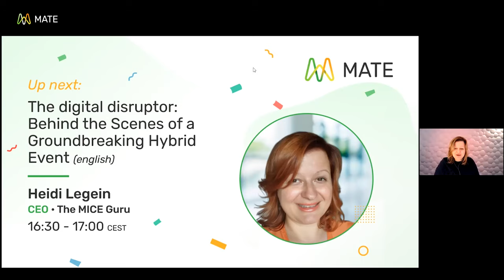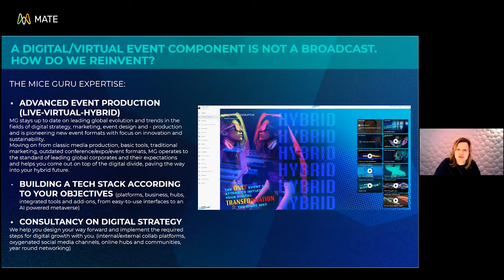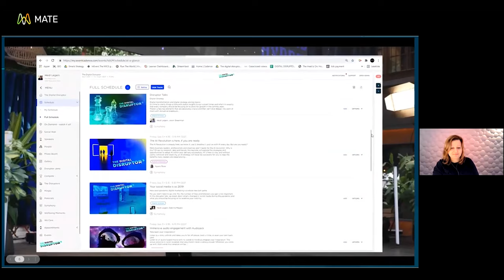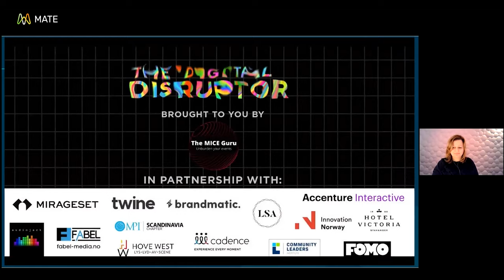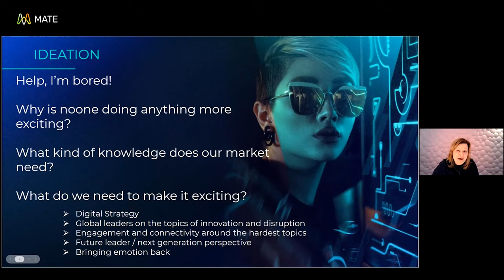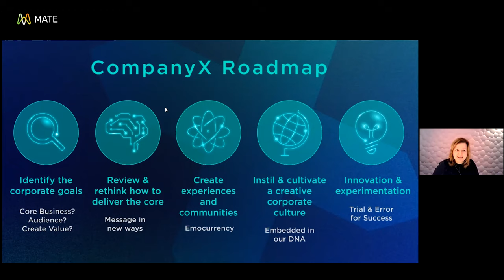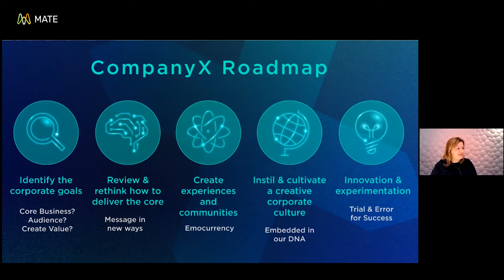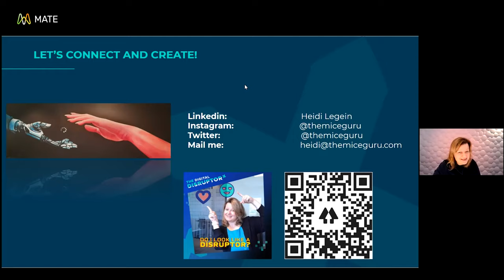The digital disruptor │ Heidi Legein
We live in the digital experience economy. There is no way around it. We are not going back, our digital presence will remain a big part of our brand, our business, our lives. You now have a choice. Do you level up and build a solid digital strategy, or get left at the bottom of the digital divide waiting and copy/pasting what everyone else is doing?

'The digital disruptor' is a hybrid event that was designed to communicate that message and bring clarity to what is needed for future growth. Heidi, Founder at The MICE Guru and organiser of the event will tell you all about how she and her team pushed boundaries to give everyone a wake-up call.